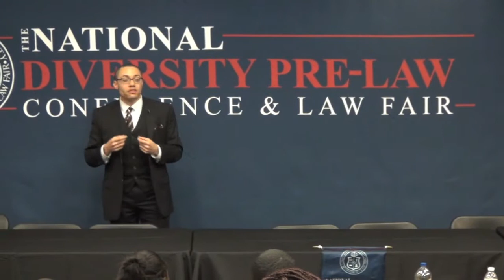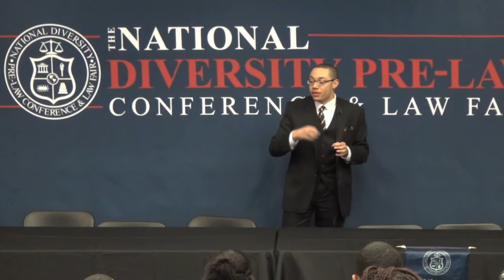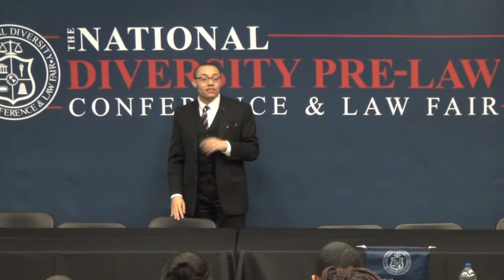NDPLC 2016 Diversity Pre-Law Talks(TM) Speaker Ronald Stubblefield, M.S.